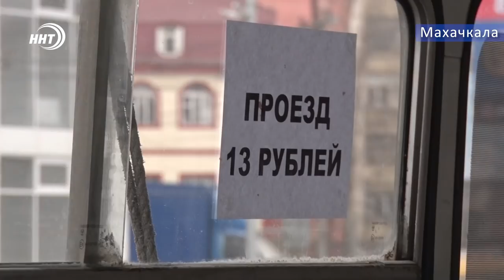Люди возмущены из-за цен на проезд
В Махачкале выросла цена за проезд на автобусах и троллейбусах.  В управлении промышленности, транспорта и дорожного хозяйства Махачкалы все это связывают с повышением цен на топливо.